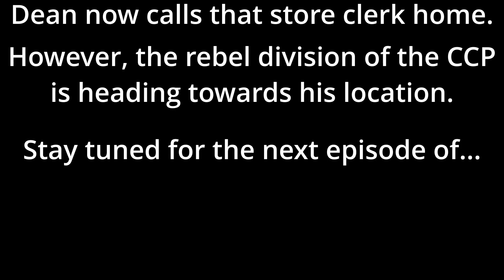Forkville | Untrustworthy Society - Episode VI | A GMod Skit Series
The long-awaited 6th episode of Untrustworthy Society is here!